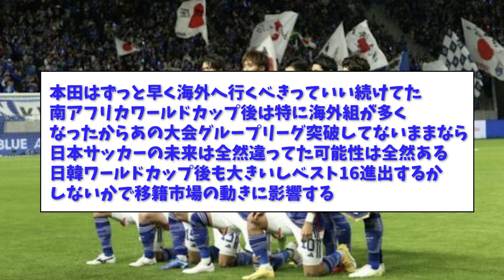【疑問】海外プレー選手増えてサッカー日本代表強くなったけどぶっちゃけどうなの？